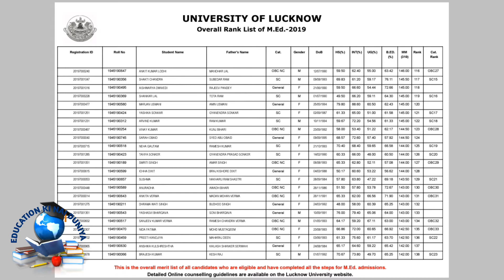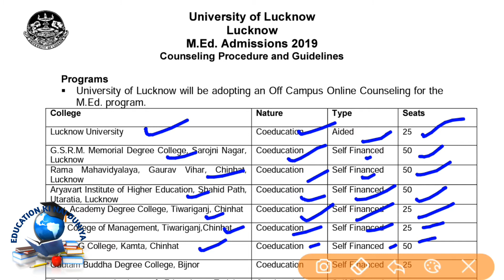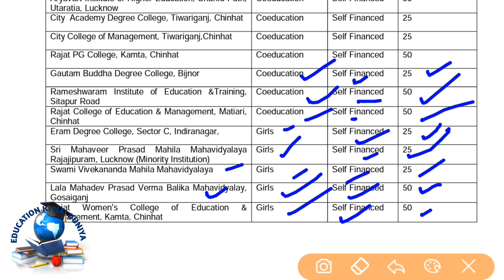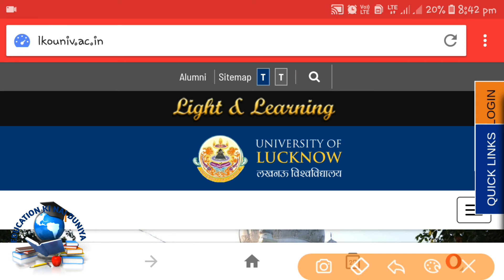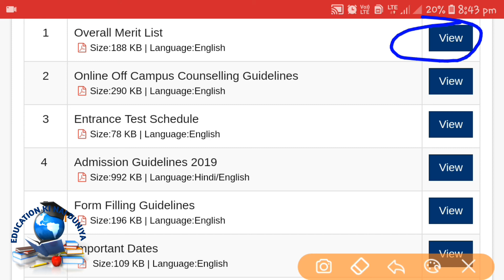Lucknow University M.Ed. Entrance Exam 2019 Result | Counselling Schedule | M.Ed. College List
एजुकेशन की नई दुनिया में आपका हार्दिक स्वागत है।

इस वीडियो में हमने लखनऊ विश्वविद्यालय बरेली, उत्तर प्रदेश की M.Ed. विषय की प्रवेश परीक्षा के परिणाम एवं Counselling  Schedule के विषय में बताया है।

 For applying in exam and information brochure